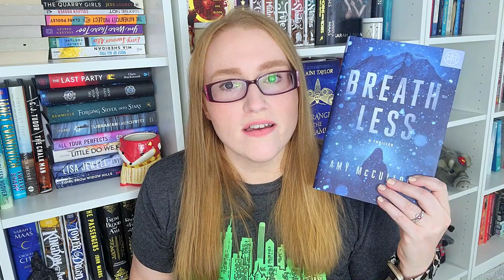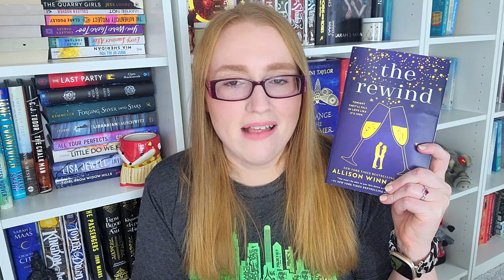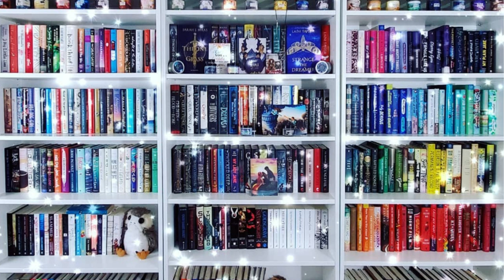Every Book Read in 2022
Happy New Year, Beautiful Friends!

I hope that 2023 is very kind to you and that you are able to accomplish everything you want to in the coming year!

This is the first video I am doing as part of a brief series of videos wrapping up my 2022 reading year! Please let me know if there are other types of wrap-up videos you might like to see!

Ways to Support Me/ Or my channel:
Let's be Friends!!